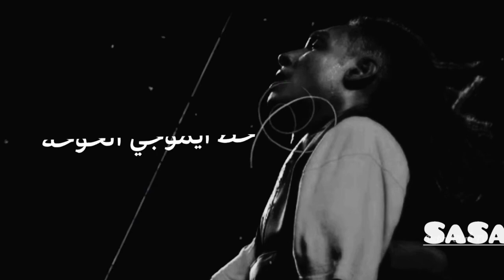مروان بابلو-marwan Pablo |حالات واتس 2022🖤🔥